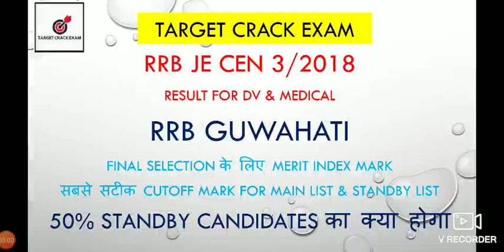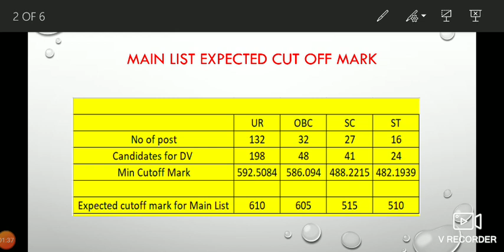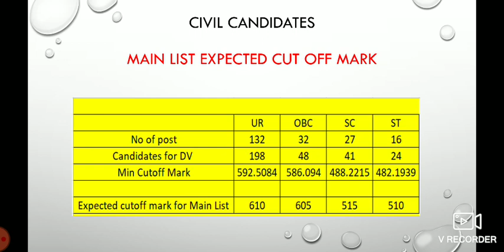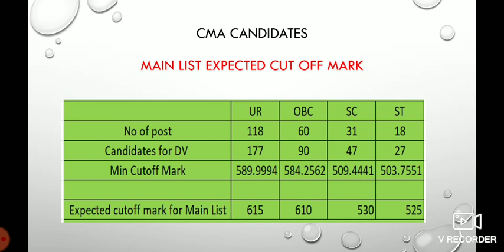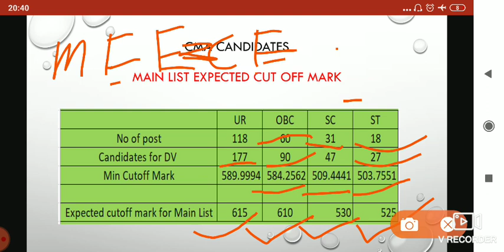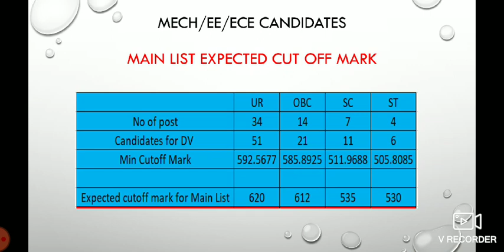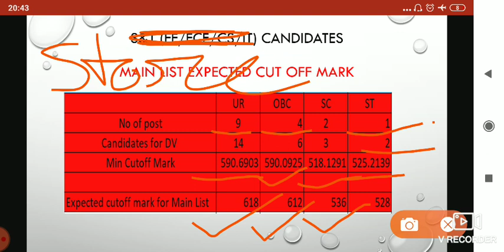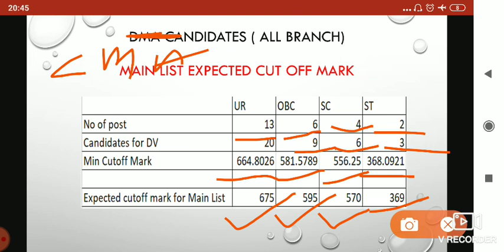RRB JE GUWAHATI ZONE EXPECTED CUTOFF MARK FOR MAIN LIST